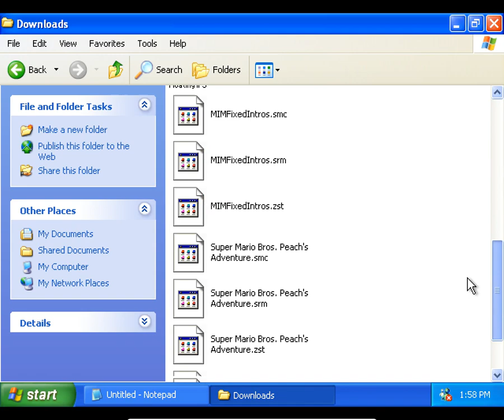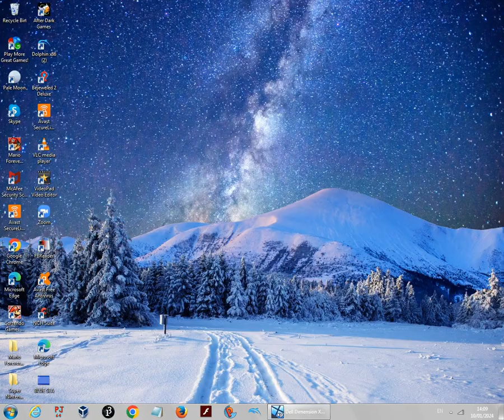Super Mario World Bowser's Kaizo Conspiracy on Low-end Windows XP virtual machine with 32 MB of RAM.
Yup! That's right! I'm playing an SMW rom hack on a low-end Windows XP virtual machine with 32 MB of RAM, I just have no idea how SMW rom hacks can work on very old computers with 32 MB of RAM.